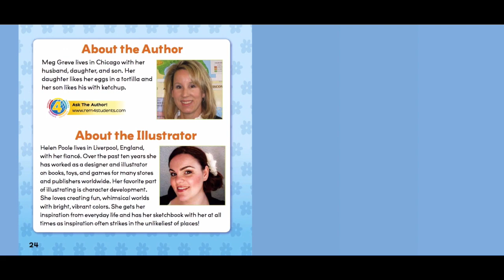Humpty Dumpty-Read Aloud